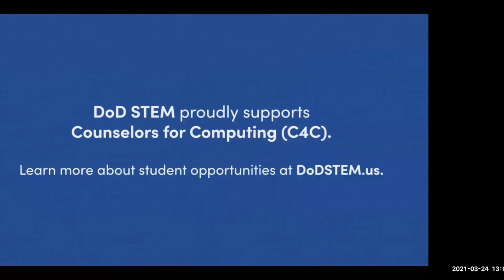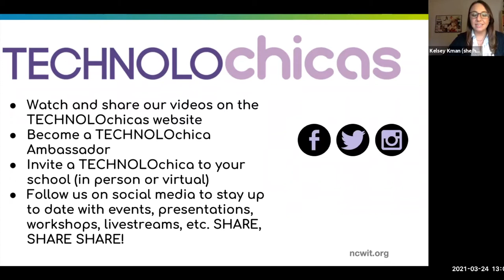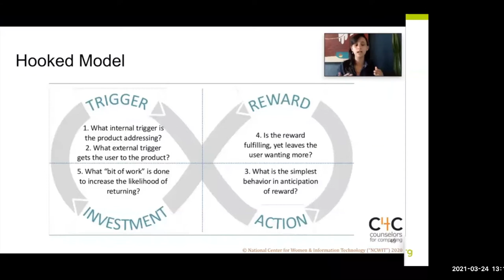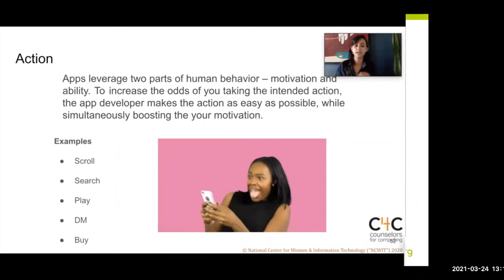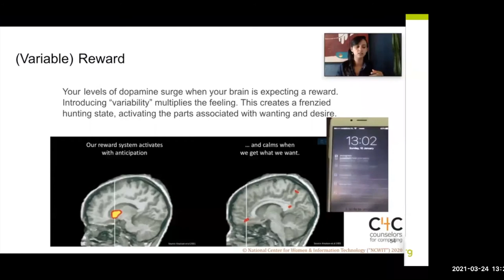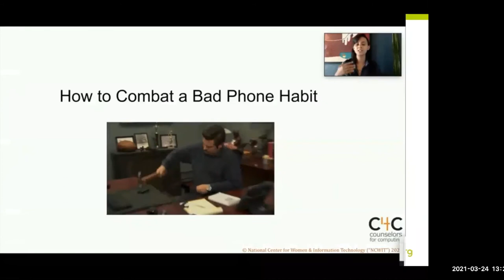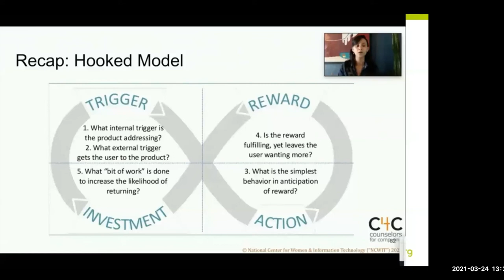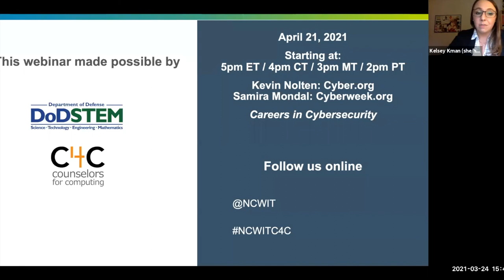Advising for Future Ready Careers: Episode 2, What Makes an App Addicting?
Episode 2, originally broadcast on March 24, features Apptuitive CEO and Founder Carissa Lintao. She has been recognized in Forbes, CNBC, Business Insider, and Roadtrip Nation's documentary 'Venture Forward' for her entrepreneurial efforts and focuses on changing tech for the better. Carissa's passion is raising awareness about the intersection of ethics and tech to bridge information gaps and level the playing field.